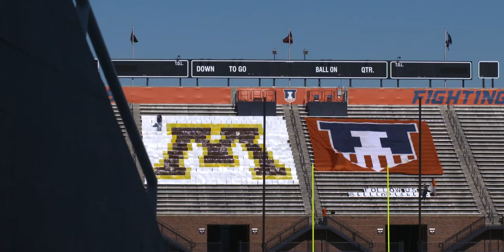Cinematic Recap: Gopher Football Downs Illinois 41-14 in Champaign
Watch some of the best cinematic angles from the Gopher Football team's 41-14 win at Illinois on Nov. 3, 2020!